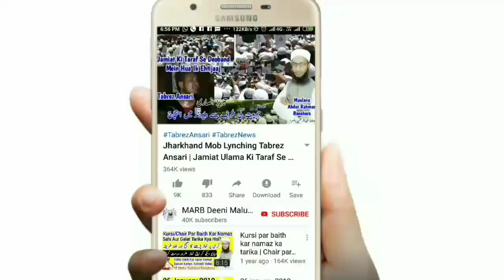Namaz Mein Kya Padhe | Namaz Me Quran Kaise Padhen | Farz, Sunnat Or Nafil Namaz Ka Tarika | MARB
Namaz Mein Kya padhna chahiye namaz mein quran kaise padhe kya tarika hai namaz me quran ki tilawat ka tariqa kya hai farz namaz, sunnat namaz, wajib namaz or nafil namaz me kya padhe kis rakat me quran kaise padhe namaz me qirat ka tarika complete bayan by Mufti Abdur Rahman Banahara MARB Deeni Malumaat YouTube Channel

2⃣ WhatsApp Par Ham Se Judne Ke Liye Aap Apne WhatsApp Number Se Hamare WhatsApp Number Ko Apna Naam Aur Mukammal Adress Ke Saath Add Likh Kar SMS Send Karen,

3⃣ Koi Sawal Yani Masla Masaail Puchna Ho To Aap Comment Ke Zarya Puch Sakte Hain Ya Mufti Sahab Ke Number Par Call Kar Ke Puch Sajte Hain,

4⃣ Channel Ke Bare Mein Kuch Batana Ho Ya Aap Apni Video Dalna Chahte Hain Ya Koi Koi advertise karvana Chahte Hain To Rabta Kar Sakte Hain,